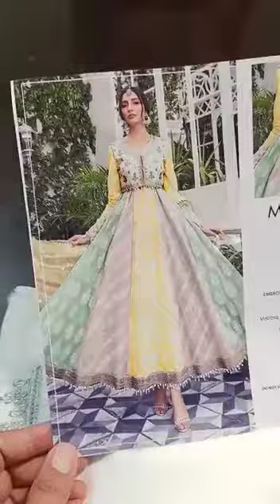Maria.B Replica Luxury Viscose Collection Unstitched 3pc Suit - Maria B D-5 Viscose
FRONT = DOUBLE HEAD EMBROIDERY STYLE FULL LENGTH WITH EMBROIDERY OF TILLA ,RESHAM & THREAD. WITH HEAVY & ORIGINAL EMBROIDERY STITCHES.BEAUTIFUL &  WIDE MULTICOLOR DAMAN EMBROIDERY PATTI FOR STYLING.

SLEEVES =Fine Viscose Sleeves With  Heavy Embroidery Of Resham, Thread &  Wide Embroidery Patches For Sleeves.Digital Printed Viscose Sleeves.

BACK =Embroidery Viscose & Digital Printed Viscose With Daman Embroidery Patch.

DUPPATA= Khaadi Jacquard 4 Side Designed Dupatta & Fine Pure Silk Sharp Multicolor Digital Printed 4 Side Designed  Dupatta.

TROUSERS = Dyed Viscose Trousers.

Note:
-King Copy.

-Maria B Luxury Viscose Collection which is 100% same as original in every prospect.